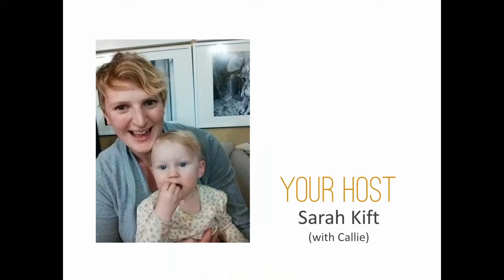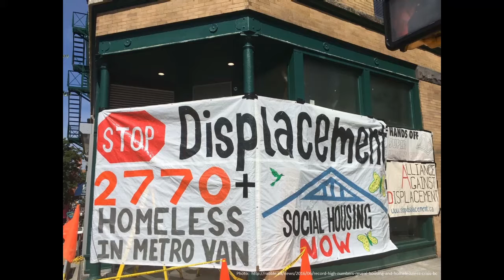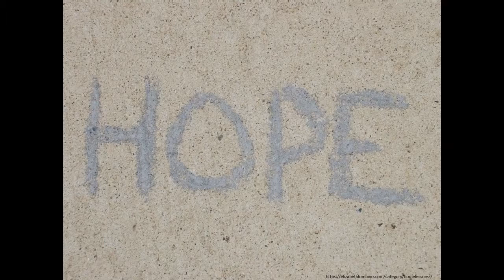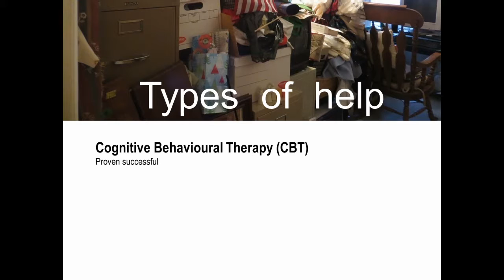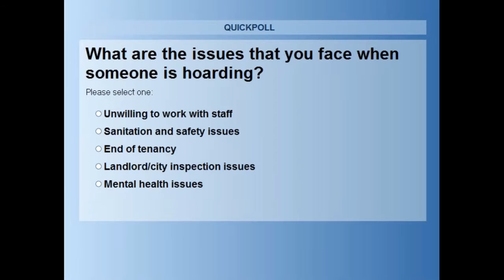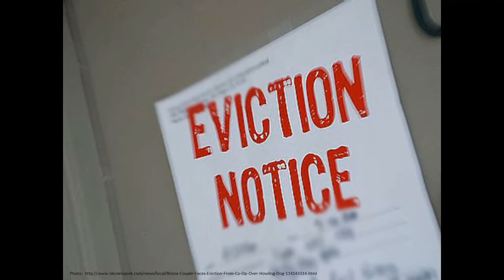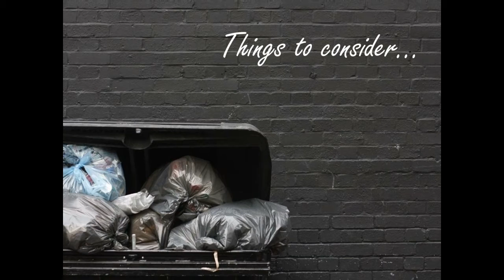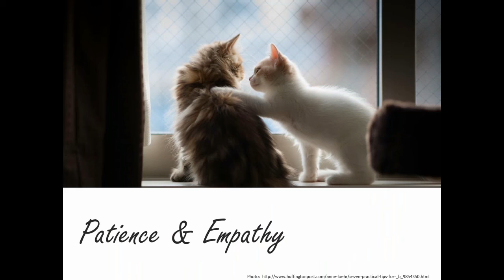Skills First - Training - Hoarding: Keeping Clients Housed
On June 13, 2016 Lookout hosted a Skills First web-based training session entitled “Hoarding: Keeping Clients Housed”. Gain knowledge, tips and skills in dealing with hoarding issues.